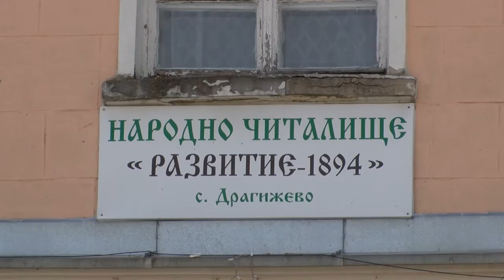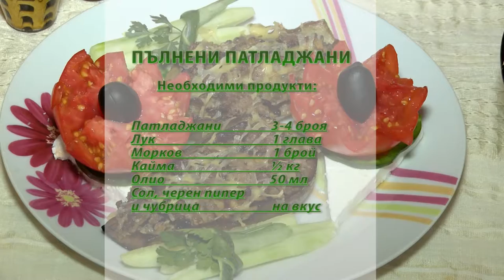FT September2015 319 HD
1. “Цела гора, мамо“ – Група за обработен фолклор към КП „Вяра“ и НЧ „Развитие – 1894“ – с. Драгижево, общ. Лясковец

1. “Tsela gora, mamo“ – Group for processed folklore at Pensioner club „Vyara“ and „Razvitie – 1894“ Community center – Dragizhevo villige, Lyaskovets municipality (Bulgaria)